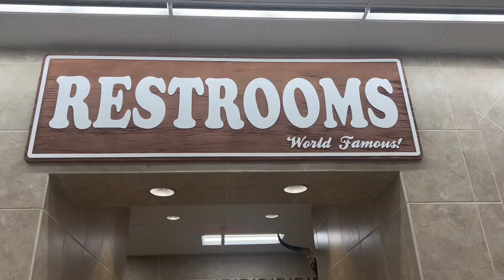Road trip vlog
Driving to Florida!
Tired from not sleeping much the night before sooo not too talkative in this video.
A quick snap of about 8hr+ drive!